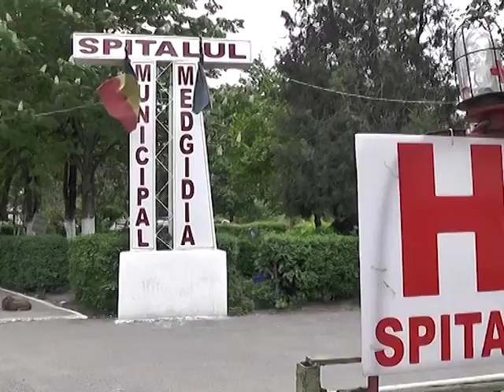MEDGIDIA SE PREGATEȘTE DE SĂRBĂTORI ÎN TIMP CE SALARIILE SE LASĂ AȘTEPTATE